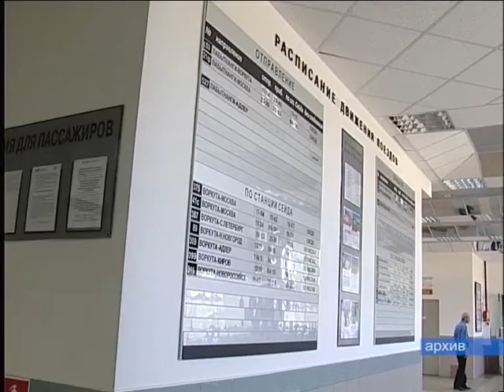Спасибо деду за Победу!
В мае «Аэрофлот» и «РЖД» предоставит ветеранам Великой Отечественной бесплатные билеты для проезда по стране и за границу.